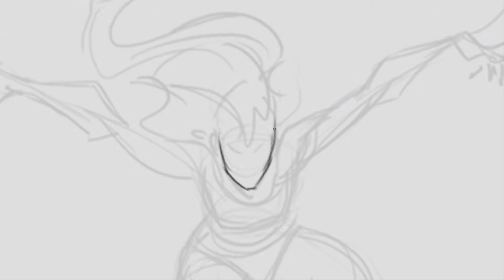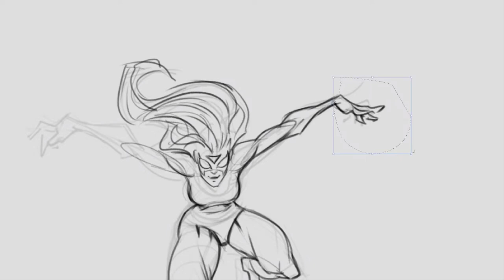Figuary 2024 Clip 21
Figuary is a self-guided challenge created in 2019 by the Croquis Cafe as an easy way to instill the habit of drawing every day.
During the February we draw figures all day every day!